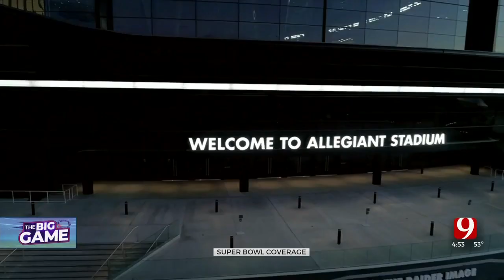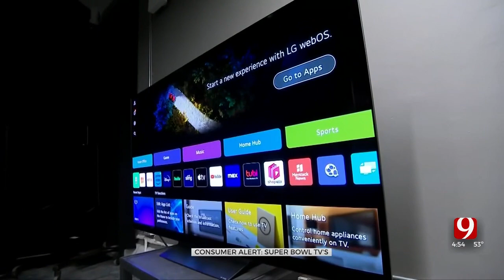TV Deals, Best Rated TV's Ahead Of The Big Game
For sports fans looking to upgrade their TV with an eye on the Big Game, there are a few important things to look for. Pick a screen size large enough to provide an immersive viewing experience, but not too large to fit into the right room. We recommend at least a 65-inch screen for most average living rooms, bedrooms or dens, although larger is certainly better.